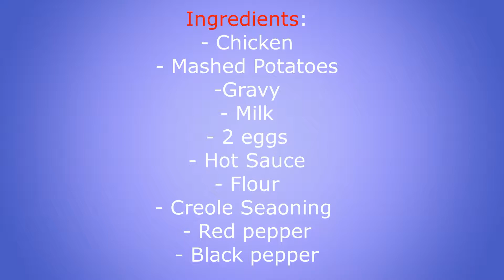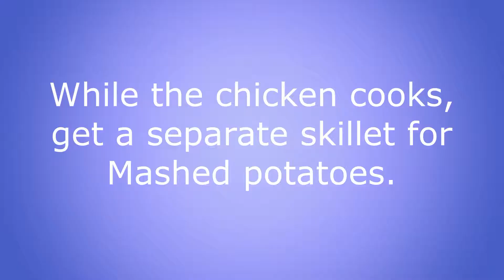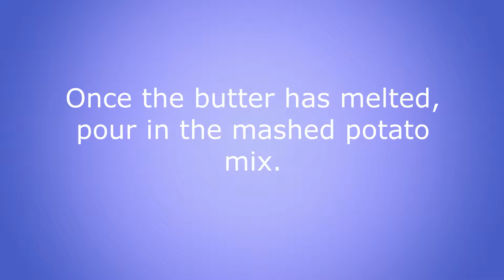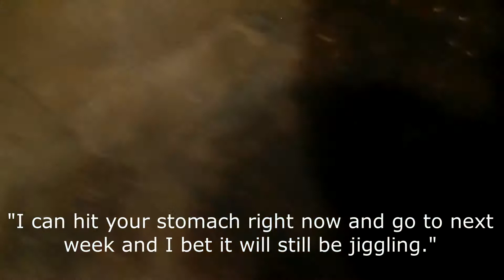MAMA TAUGHT ME HOW TO MAKE FRIED CHICKEN!!!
Pull up a chair and enjoy me roasting my brother and learning how to make fried Chicken and gravy.